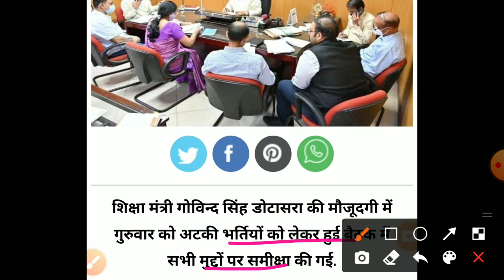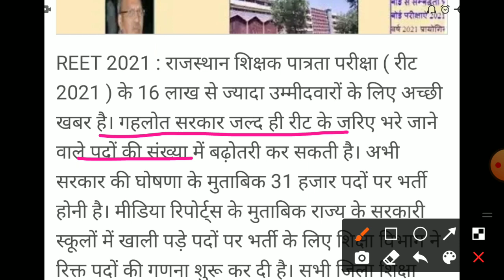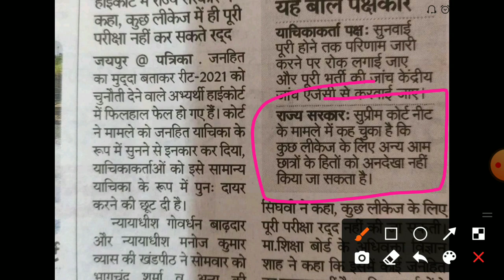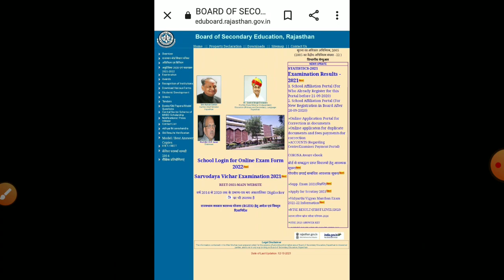Reet exam 2021/reet exam answerkey 2021/reet latest news today/reet result date/reet bonus marks 202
REET Exam Date 2021| Notification out Reet latest news today| Reet 2021 New update Today|Reet Exam
reet 2020
REET Exam Breaking News|Reet News| Reet पेपर रदद् खबर|रीट न्यूज़|Reet Exam 2021|Reet Result|Reet 2021